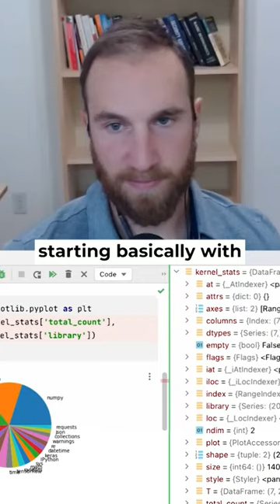From Prototype to Production: A Successful Process for Deploying Machine Learning Models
Luigi discusses his team's successful process for taking machine learning models from development notebooks to production-ready systems that produce tens of thousands of predictions each day with minimal downtime. He highlights the importance of data validation and quality control in the deployment process and emphasizes the effectiveness of the process that his team employs.

Coffee Sessions #36 with Luigi Patruno of Machine Learning in Production 2U, Luigi in Production Part 2.

//Abstract
Learning Voraciously: We talk a lot in the community about how to learn and upskill in an efficient way. Luigi provided great insight into how he applies certain principles to his learning practices. One tip he shared is to rigorously read and digest books. Luigi himself has used books to address his knowledge gaps in areas like product, finance, etc. I appreciated the emphasis on books. A lot of the reason we feel inundated by new learning resources is that they are online. Emphasizing books, which are often far higher-quality than blog posts, can slow things down and focus our learning.

Leadership Patience: Lately, Luigi has been spending more time managing projects and the data science team at 2U. He shared a lot of his insights into how to manage data science and machine learning properly. One of the most important things he emphasized to us was his patient attitude towards solving problems important to leadership. Turning around organizations is hard work. It's slow, it takes energy, and it is a nonlinear process. As he has course-corrected at various times as a data science leader, Luigi has brought admirable patience to the task, which has helped him be more successful on the things that matter to the entire company.

Communication Flows: It's easy to imagine Luigi as a great communicator, given his experience running MLInProduction.com. In our conversation, he showed us how he puts it to use in his management style. Luigi shared the importance of understanding how communication flows across an organization. Being aware of this is crucial to working on the right, most impactful things. Having a pulse on what different groups and leaders are thinking about can help you evaluate your impact as a team.

//Bio
Luigi Patruno is a Data Scientist focused on helping companies utilize machine learning to create competitive advantages for their business. As the Director of Data Science at 2U, Luigi leads the development of machine learning models and MLOps infrastructure for predicting student success outcomes across 2U’s portfolio of university partners. As the Founder of MLinProduction.com, Luigi creates and curates content to educate machine learning practitioners about best practices for running resilient machine learning systems in production. Luigi has consulted on data science and machine learning at Fortune 500 companies and start-ups and has taught graduate-level courses in Statistics and Big Data Engineering. He has an M.S. in Computer Science and a B.S. in Mathematics.